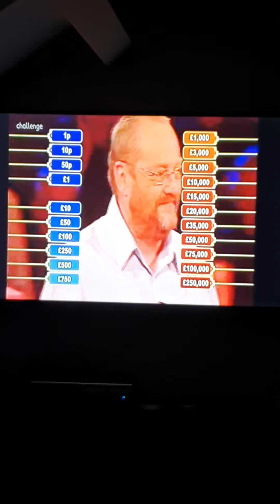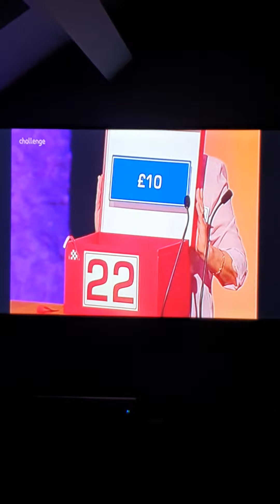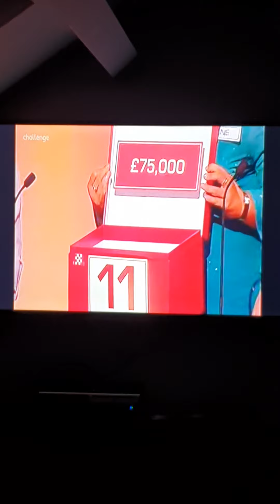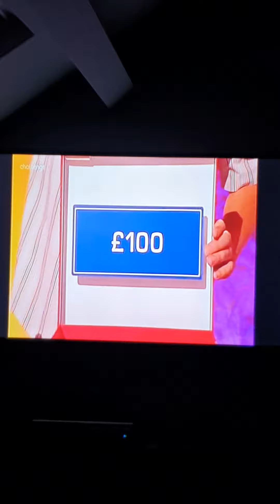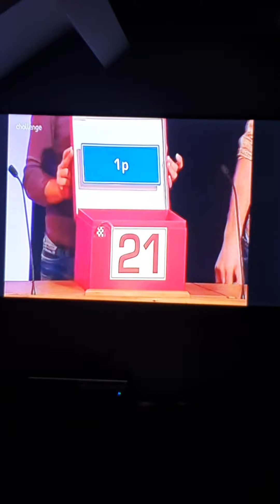deal or no deal. Monday 24th November 2008